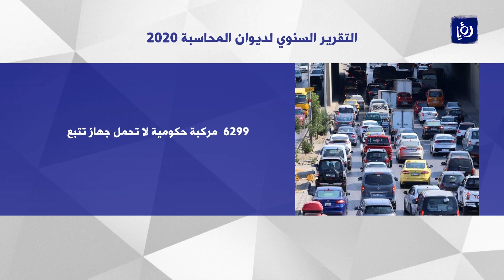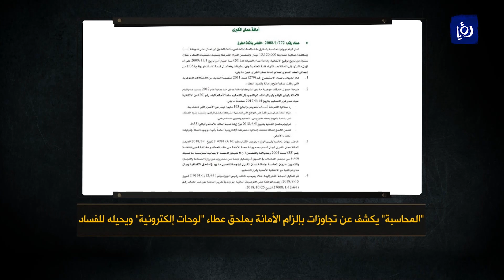تقرير ديوان المحاسبة .. شكل التجاوزات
أصدر ديوان المحاسبة تقريره ليكشف عن تجاوزات مالية وإدارية يجب الوقوف عليها ..

عادة الديوان إصدار تقريره وعادة مجلس النواب ونقاشه وكما العادة كنا نقول هل سنصوب التجاوزات الواردة .. في كل عام على ذات المنوال .. والسؤال لبداية محورنا هو هل عدلنا من شيء  للحديث أكثر أرحب بضيوفي :

د. مصطفى ياغي - نائب سابق

د. أنور العجارمة - نائب سابق